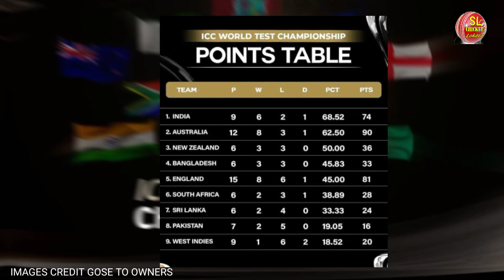ඉතිහාසය වෙනස් කල අවසන් මහා තරඟය ශ්‍රී ලංකාවට අත්වූ ඉරණම ප්‍රසාද ලකුණු සටහනේ වෙනස් වීම - points table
All the photos in the video belong to the original wners. and not me.